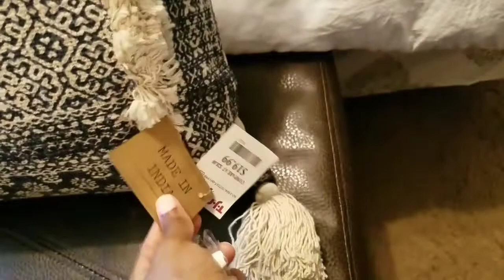I Like The Scent Of This